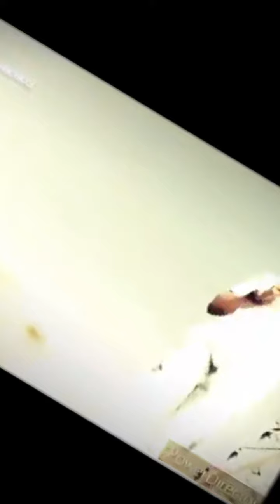పవర్ స్టార్ పవన్ కళ్యాణ్ అత్తారింటికి దారేది రివ్యూ రిపోర్ట్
పవర్ స్టార్ పవన్ కళ్యాణ్ అరుదైన గౌరవం దక్కింది